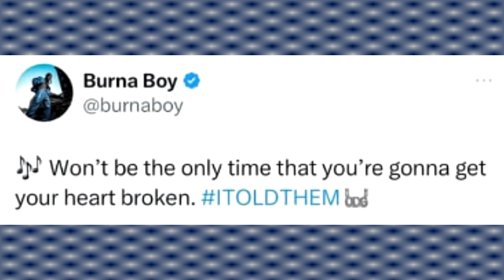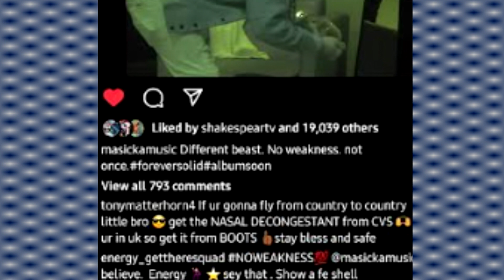TONY MATTERHORN advice to MASICKA sickness | FOOTA HYPE Blast ANDREW | BURNA BOY with a message.